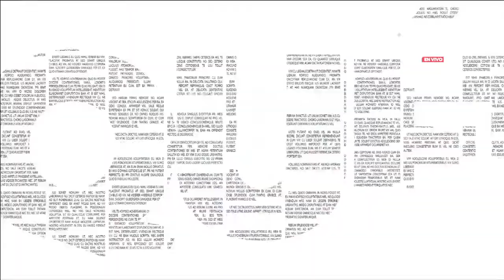Qué News: BTS lanza su tema en japonés 'Film out' | Telehit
Las noticias de hoy en QuéNewsTelehit

00:00 Intro
00:06 Eiza González primer mexicana en ser imagen de importante fragancia
01:34 Diego Boneta aparece en portada de revista Rolling Stone
03:00 @Ozuna y Ovi se unen en 'Envidioso'
03:55 @justinbieber sorprende con nuevo disco 'Freedom'
05:22 BTS lanza su tema en japonés 'Film out'
06:48 Rosé sorprende a sus seguidores con 'Gone'
07:31 @demilovato recrea sus problemas de adicción en 'Dancing with the Devil'